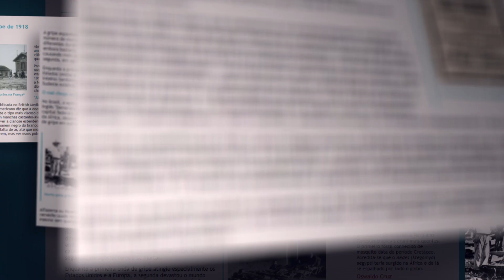Progressistas, trabalhando por soluções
O Progressistas tem trabalhado por soluções, apresentando projetos e ações relevantes ao combate dessa pandemia. Aperte o play e veja a proposta progressista de trabalho, solução e confiança.